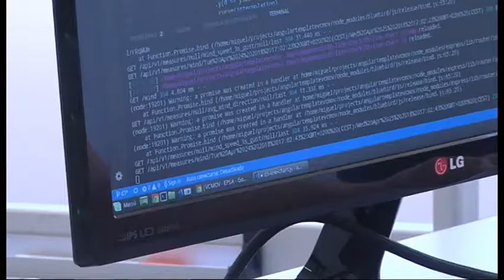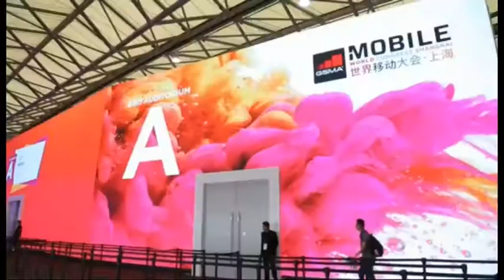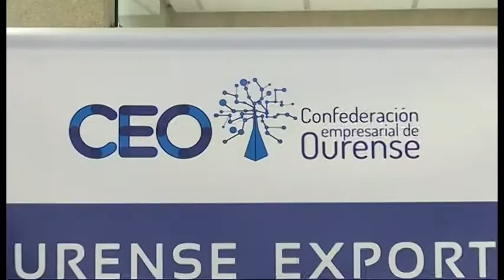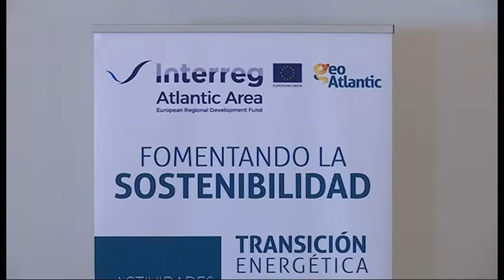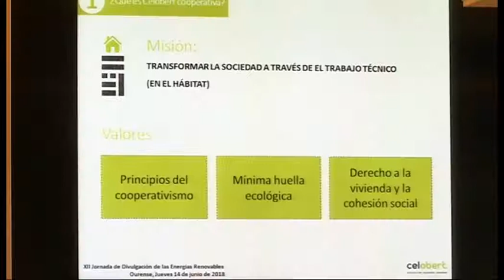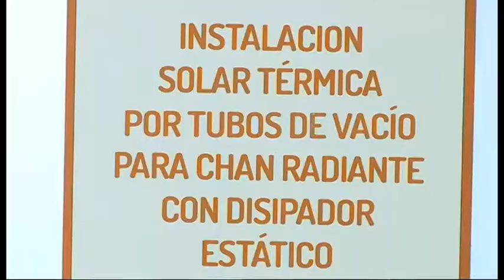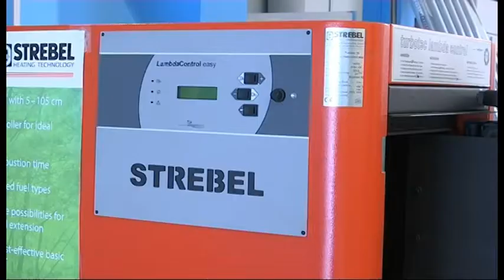LAS CUENTAS CLARAS B 22 06 18